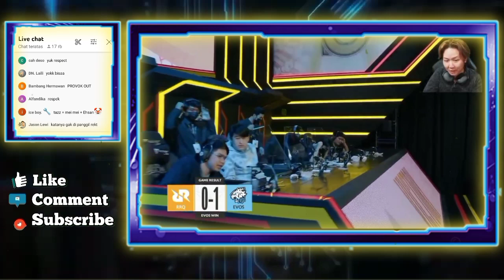Reaksi Rekt, luminaire dan Antimage Liat Estes Nya Evos Dream - Bjon Langsung Keluarin Kartu AS EVOS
Reaksi Rekt, luminaire dan Antimage Liat Estes Nya Evos Dream - Elclasico MPL S10 RRQ VS EVOS
Bjon Langsung Keluarin Kartu AS EVOS